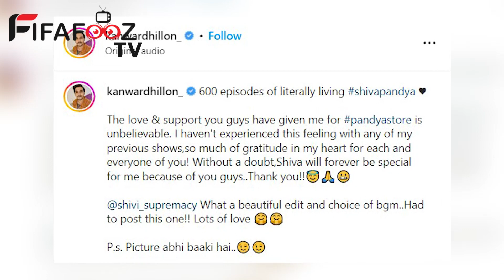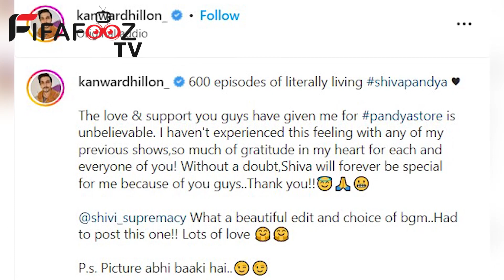Pandya Store | Shiva Aka Kanwar On Completing 600 Episodes, Fans love & More